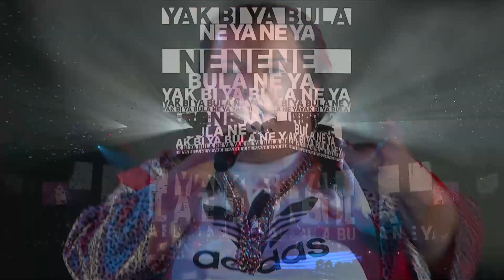alyona alyona - Якби я була не я, M1 Music Awards 2019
(с) ТЕЛЕОДИН